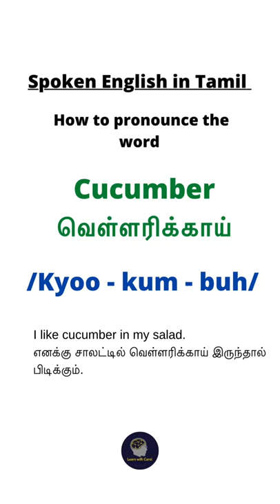How to pronounce CUCUMBER | Spoken English in Tamil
Visit and follow @learnwithcarol7238 for more on pronunciation and grammar.